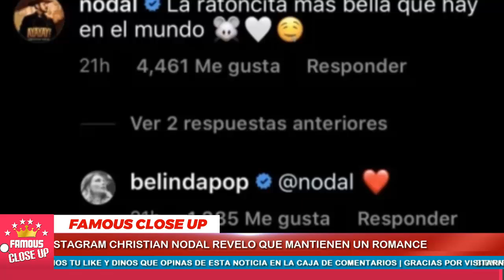😍💖¡ Hay Corazón ! 𝗖𝗼𝗻𝗳𝗶𝗿𝗺𝗮𝗱𝗼 con Fotos y Todo 👩‍❤‍👨📸 Belinda y Nodal 𝗲𝗹 𝗔𝗺𝗼𝗿 𝗦𝗮𝗹𝗲 𝗱𝗲𝗹 𝗘𝘀𝗰𝗲𝗻𝗮𝗿𝗶𝗼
Luego de varias semanas en las que se especulaba sobre un posible romance, el cantante Christian Nodal confirmó que hay algo más que una amistad entre él y Belinda.